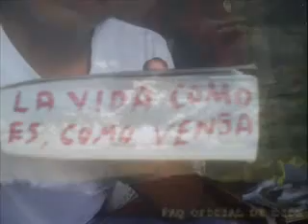Joan sebastian lagrimas y lluvia